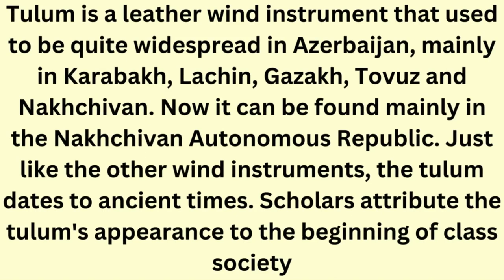Tulum Instrument#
Tulum is a leather wind instrument that used to be quite widespread in Azerbaijan, mainly in Karabakh, Lachin, Gazakh, Tovuz and Nakhchivan. Now it can be found mainly in the Nakhchivan Autonomous Republic. Just like the other wind instruments, the tulum dates to ancient times. Scholars attribute the tulum's appearance to the beginning of class society